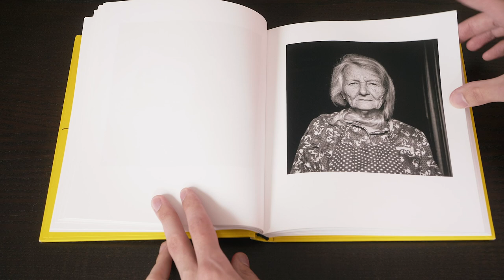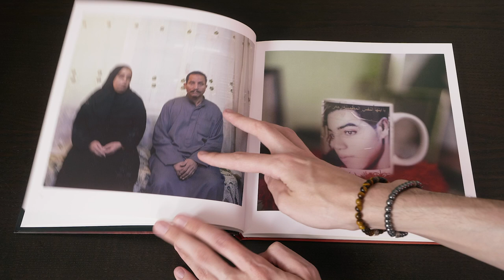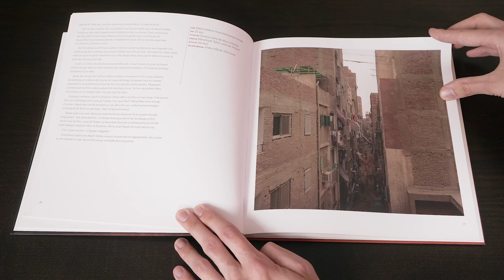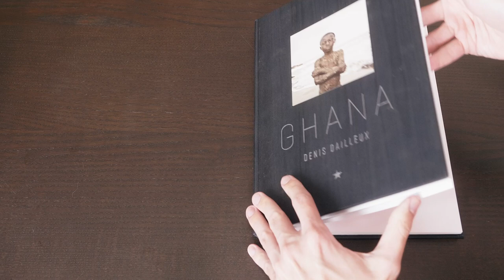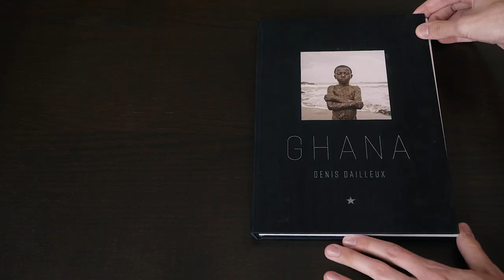📷 Les émouvants PORTRAITS de Denis Dailleux - La Photo Aujourd'hui #9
Denis Dailleux, photographe, portraitiste confirmé et passionné par l’humain avant tout, nous raconte son parcours photographique des banlieues de Paris au Ghana en passant par le Caire.

Sommaire :

00:00  : Présentation
05:34  : Ses débuts
07:45  : Premiers projets
13:23  : La relation avec les sujets du projet
17:07  : Projet grand-tante Juliette
23:00  : Le travail au 6x6
29:50  : Projet Égypte
34:07  : Projet "Le Caire"
38:08  : Projet "Martyrs"
45:08  : Projet "Ghana"
52:11  : Focus sur le travail, les choix, les intentions du projet
55:42  : Conseil
57:08  : Évolution de la situation des photographes docu
1:00:58  : Nouveau projet en Inde
1:02:50 : Futurs projets ?

► "Les martyrs de la révolution"

Cette vidéo est aussi disponible au format podcast audio dans votre application de podcast préférée :